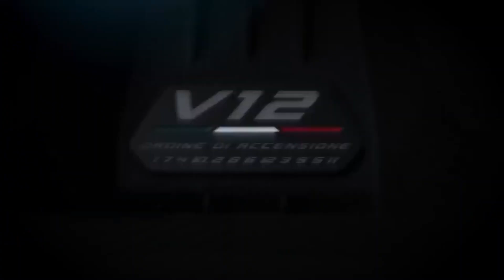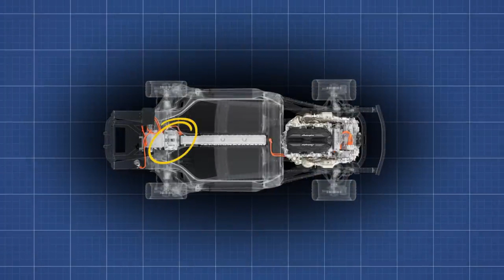An Electric G Wagon ? - Brand New Cars Coming 2023-2025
Join us on this episode as we talk our way through some of the new cars coming in 2023 and 2025, Most especially we see the first electric G wagon. EQG.
Remember to leave a comment in the comment section abiut what you think.